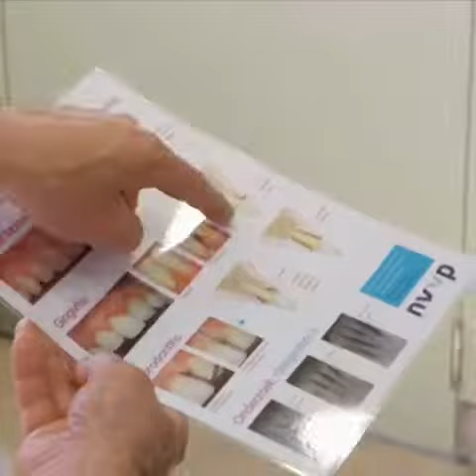Dag van het Tandvlees 16-05-2019